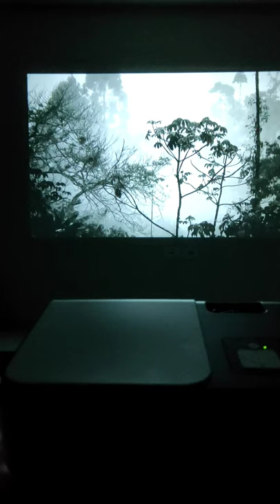Fake Window Projector Challenge 🌌tiktok